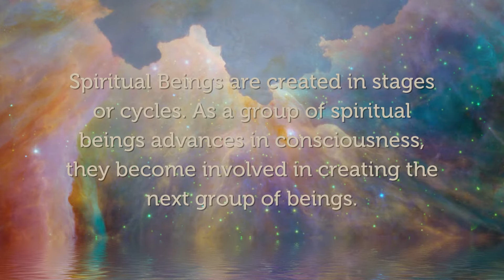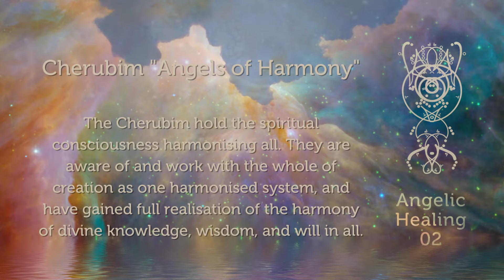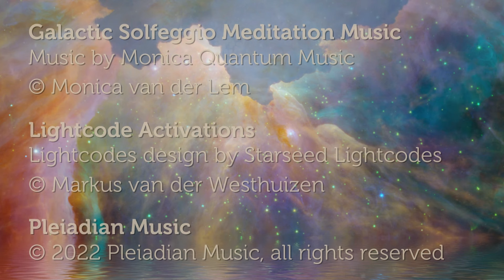😇 Angelic Healing 02 528 Hz LOVE frequency Ascension Upgrade for Starseeds Pleiadian Music Lightcode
Angelic Healing 02 528 Hz LOVE frequency Ascension Upgrade for Starseeds Pleiadian Music Lightcode. Spiritual Beings are created in stages or cycles. As a group of spiritual beings advances in consciousness, they become involved in creating the next group of beings. The Cherubim  is the highest rank of Angels are the oldest, most advanced, and closest of the Spiritual Hierarchy to Source.

The Cherubim hold the spiritual consciousness harmonising all. They are aware of and work with the whole of creation as one harmonised system, and have gained full realisation of the harmony of divine knowledge, wisdom, and will in all.

528 Hz. The LOVE frequency & “miracle tone". Found in oxygen, chlorofyl, the sun & the sound of bees. Resonates with the sacred geometry.

We Love to Empower Starseeds and we are available for One-on-One sessions. All Pleiadian Music with: One on One sessions - with Monica @pleiadianmusic and Markus @starseed.lightcodes - Bandcamp downloads in best WAV quality & Subscriptions, Special You Tube Starseed Memberships with exclusive content, Lightcode Activation Products - on clothes, mugs, bags, stickers and more, Special Playlists, Give Aways, Personalized Channeled Energy Tools for Ascension and much more

The 100% sound and frequency quality in WAV or AIFF format is only available at our BANDCAMP (download WAV and listen in WAV) with a year subscription of 33,33 euro you get all! Be aware that mp3, mpeg4 and all streaming is just 65% quality or even less depending on the platform.